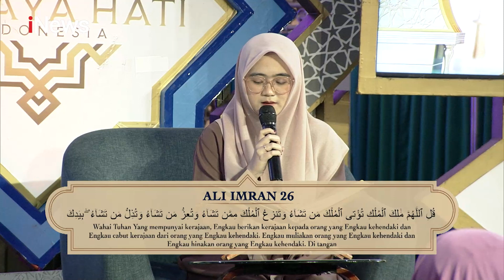Dua Jenis Ikhtiar, Lahiriah dan Batiniah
Cahaya Hati